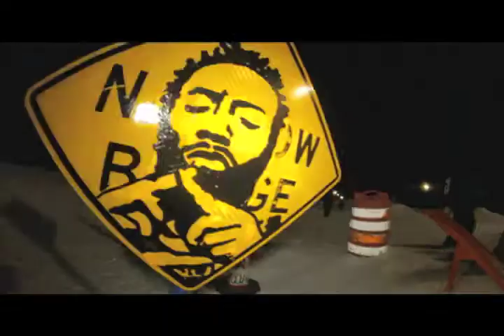Shred Circuit Recap: The So-Gnar Mighty Midwest Snowboard Camp Tour 2011-12 - Stop 01 - Echo Mtn, CO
On December 10th, 2011 The first ever So-Gnar Shred Circuit Contest Series was held at Echo Mountain in conjunction with the Mighty Midwest Tour. Being the first ever contest that So-Gnar has held, the turnout was great and the competitors were stoked! Registration was all day until 5p.m. which included a Shred Circuit Firehouse beanie. Free for campers and only 20 bucks for competitors only provided a cheap, fun, jam style competition held on our So-Gnar park which isn't open to the public. With everything from down rails to hip transfers to bonks to stalls and even the Zumiez couch, the park set-up was extremely unique. Practice started at 5p.m. and ended at 6p.m. so the riders could get a feel for the set up. At 6p.m. the fun began. Sessioning one feature at a time, riders were able to utilize all of the features and be comfortable with time. Competing all the way until 8p.m. the riders were worn out from throwing down hammers and constantly hiking. Finally the awards started with a different feel. Instead of first second and third, prizes were given for things such as best style, most creative, best attitude, etc. There was a best overall prize given to Never Summer's Billy Rodriguez which guaranteed him a spot in the finals at Winter Park Resort April 7th. Colorado's own Michal Menert will be playing a free show at the finals and 12 pros will be invited to compete.
Here are the Results of Stop 1 of the Shred Circuit:
Overall Winner/ Qualifier #1 for an All Expense Paid Trip to Winter Park Resort for Finals including airfare presented by Zumiez, lodging and lift tickets, presented by Winter Park Resort: Billy Rodriguez , Avon, Colorado
Winner of the overall Technicality Award presented by Contour Camera's and taking home a new camera: Cody Potter, Dillon, Colorado
Winner of the Style Award presented by Capix Helmets & Coalatree Organics and taking home a Capix Helmet & a Coalatree Grow Bag  of goodies: Chris Corning, Arvada, Colorado
Winner of the overall Consistency Award presented by Boa Technology and Firehouse, taking home a brand new pair of boots and new beanie:  Mark Kelsic, Winter Park, Colorado
Winner of Creativity Award presented by So-Gnar and BoaTechnology, taking home a new So-Gnar kit and a pair of new boots:  Mike Lucido, Winter Park, Colorado
Winner of the Future of Snowboarding Award presented by Evol Foods, taking himself him home with a month of FREE burritos: Freddie Silber, Winter Park, Colorado
Winner of the Women's Shred Award presented by Zumiez, taking herself home with $100 gift card to hook her kit up:  Tory Emberl,  Vail, Colorado